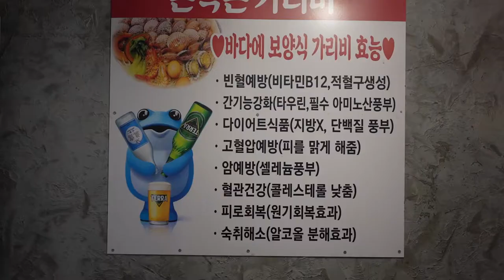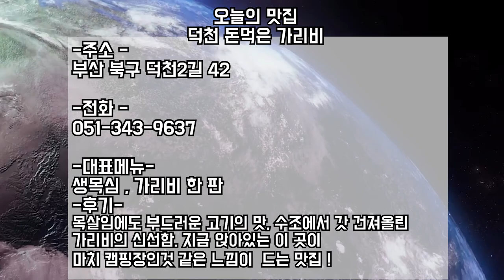부산, 덕천동 사장님이 미쳤어요! 이가격에 조개구이와 돼지고기를 준다고? 부산 덕천동맛집 [Why did they meet now?! Pork and scallops....]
부산 덕천동 맛집 돼지고기,가리비 구이 전문점
돈먹은 가리비
알코올을 멈출 수 없는 그 맛..
덕천동 맛집 생목살 그리고 가리비

덕천동 아파트 근방에있는 바다와 육지의 조화
북구청 관계자들이 많이 찾는 그집!
※ 세트메뉴 주문 시 새우 한 판

메뉴
소 양념 갈비살 7500원
소양념갈비살 Beef BBQ Ribs 7500 won

소 막창 7500원
소막창 Beef Entrails 7500 won

생 목살 5000원
생목살 Pork Neck 5000won

새우구이 13000원
새우구이 Grilled Shrimp 13000won

가리비 한 판 25000원
가리비한판 Scallops 1set 25000won

식사류
된장찌개 3000원
Korea Bean paste stew 3000 won
김치찌개 3000원
Korea Kimchi stew 3000 won

등등
etc.

덕천맛집
부산맛집
돼지고기
목살
삼겹살
가리비
해산물
새우
치즈